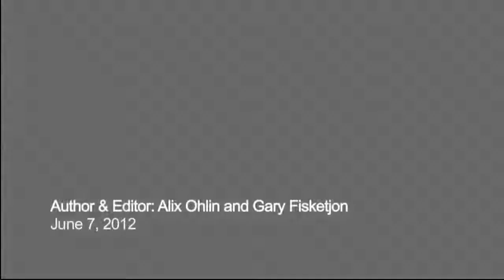Alix Ohlin and Gary Fisketjon Part 2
Alix Ohlin reads from her novel, "Inside" and then discusses the publishing of the novel with her editor, Gary Fisketjon, and The Center for Fiction director, Noreen Tomassi - Part Two